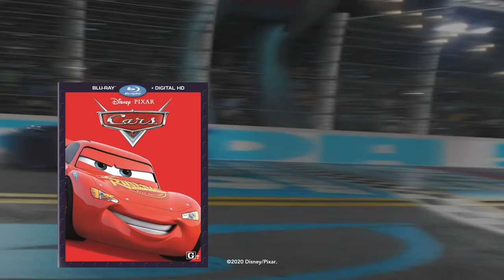Lightning McQueen and Sally Go for a Drive | Pixar Cars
You don't always need a route or destination before going for a drive. Take a drive with Sally and Lightning McQueen to discover more of Radiator Springs.